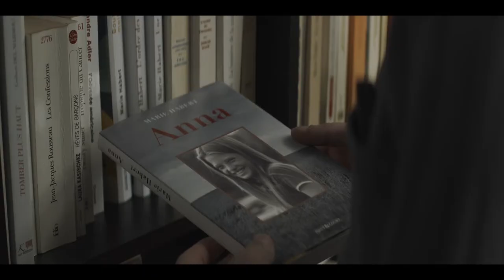No Man's Land | Trailer | Starring Félix Moati, Mélanie Thierry, James Purefoy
Set in the ISIS and Kurdish camps of Syria in the chaotic aftermath of the Iraq war, this contemporary drama series focuses on one man’s struggle to save his sister and the complex turmoil he finds himself engulfed by.

Compelling, edge-of-your-seat drama, No Man’s Land is an unmissable, gripping contemporary thriller.

HAUT ET COURT, MASHA, SPIRO FILMS, VERSUS PRODUCTION for ARTE AND HULU